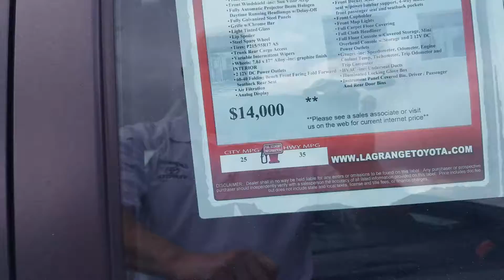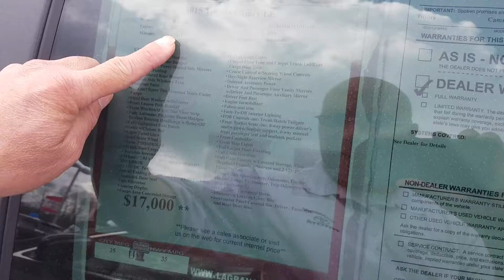J. Richardson Camry choices from Jason Gale from Lagrange Toyota